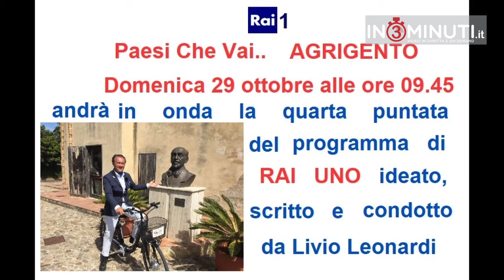RAI1: Paesi Che Vai.. AGRIGENTO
Domenica 29 ottobre alle ore 09.45, andrà in onda la quarta puntata del programma di RAI UNO ideato, scritto e condotto da Livio Leonardi "Paesi che vai... Luoghi, detti, comuni", che farà tappa ad Agrigento .
Antico comune originario dalla Magna Grecia, oggi abitato da 60 mila agrigentini detti anche girgentani, adagiato su un colle non lontano “dalle sponde del mar aspro africano” : è stata la più importante città greca della Sicilia,  che contava, all’apice del suo splendore, più di 300 mila abitanti. I suoi resti sono maestosi e imponenti, distesi in una Valle che l’Unesco, nel 1997, ha dichiarato Patrimonio Mondiale dell’Umanità. La città è legata al drammaturgo Luigi Pirandello, premio Nobel per la letteratura nel 1934 che qui  “ cadde una notte di giugno come una lucciola sotto un gran pino solitario”…Questa è una terra baciata dal sole, dove turisti e  cittadini amano assaporare gelati e granite, tra il lungomare di San Leone e la Scala dei Turchi, che qui vantano una lunga tradizione: sempre in tema di eccellenze gastronomiche seguiremo la preparazione del cous cous,  piatto tipico del Mediterraneo, proposto in diverse varianti dallo chef pluristellato Fulvio Pierangelini. Infine si andrà  alla scoperta della Perla Nera, famosa per i capperi e per la viticoltura “eroica” , distribuita su stretti ed erti pendii.
Akragas come la chiamavano i Greci, fu fondata nel 581 a.C. definita dal poeta Pindaro “la più bella dei mortali”. E così ancora doveva essere agli occhi di Goethe che la visitò nel 1787 e disse di lei ….” Mai visto in tutta la mia vita uno splendore del genere …” Agrigento,  nella sua storia millenaria, cambiò il nome diverse volte: i Romani la chiamarono Agrigentum, gli Arabi  Gergent e infine i Normanni la cambiarono in Girgenti, e tale rimase fino al 1926 quando la città prese il nome definitivo di Agrigento.  Nel cuore della città araba e normanna, sulla piazza del Municipio, domina la  chiesa di San Domenico, accanto il Palazzo dei Giganti, simbolo della cittadina che, nello stendardo, sono raffigurati mentre sorreggono il tempio della Concordia, simbolo di pace .
Al suo interno  c’è il teatro Pirandello, un gioiello costruito nella metà dell’800 e intitolato inizialmente alla regina Margherita di Savoia.
Nel 1946, in occasione delle celebrazioni per il decennale della morte del drammaturgo, il teatro venne dedicato a Luigi Pirandello e tutt’ora qui vengono spesso rappresentate le sue opere. Per i 150 anni dalla scomparsa del Premio Nobel il Presidente della Repubblica, Sergio Mattarella, ha voluto presenziare e celebrare una cerimonia in suo onore.
Il programma racconta l'incomparabile patrimonio culturale, artistico ed archeologico esteso sull'intero territorio nazionale, un grande "museo diffuso" da divulgare e promuovere: il territorio del nostro BelPaese è infatti declinato nei suoi molteplici aspetti e risorse, con la storia, l'arte, l'architettura, i siti archeologici, i monumenti, la cultura, le tradizioni, gli usi e i costumi popolari, l'ambiente, le risorse naturali, le specialità enogastronomiche, le peculiarità dell'ingegno e del talento italiano ed internazionale. Quattro le rubriche all’interno del format: “Almanacco”, “Eccellenze”, “Gossip dell’Arte” e “Naturosa”, termine preso in prestito da uno scolaro che aveva identificato così il desiderio di immaginare la propria città e da anni nel copyright del format “Paesi che vai…” Tante le curiosità legate ai luoghi: le particolarità, gli antichi borghi, gli eventi, le feste, e il racconto di aneddoti su usi e costumi legati ai luoghi dell'arte e della storia. Il tutto arricchito dall’uso del Drone, primo format ad averne fatto uso e – per usare le parole del conduttore – “il mio primo autore”. Ogni appuntamento rispecchia le tradizioni, la cultura, le curiosità della popolazione: si snoda così una collana di miti, leggende, riti ed usanze frutti di storie millenarie. I paesaggi incontaminati, i parchi e le riserve naturali vengono descritti in tutta la sorprendente bellezza, un museo a cielo aperto da vivere e salvaguardare. Il format va anche alla scoperta dei prodotti tipici di punta nel mondo, dell’ingegno e del talento italiano, una vetrina dell'eccellenza del Made in Italy, un patrimonio di tradizioni e qualità che rappresentano il DNA del nostro Paese.  Per rivedere le puntate, questo il link per accedere alla visione